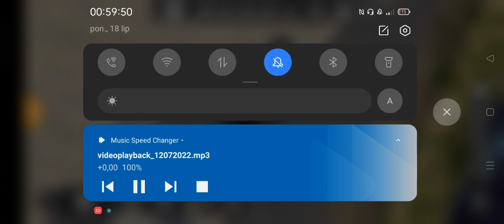fs20 mods MigPack v2 test mods MTZ and Cultivator (toplu link)